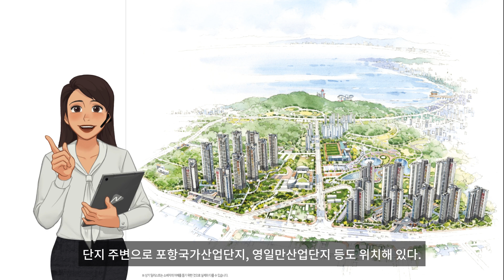현대건설, '힐스테이트 환호공원' 4월 분양 예정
안녕하세요 인터넷언론사 스페셜타임스의 영상뉴스팀 입니다.

이번 소식은 현대건설, '힐스테이트 환호공원' 4월 분양 예정 관련 뉴스입니다.

현대건설은 4월 경상북도 포항시 북구 양덕동 산 261·235번지 일원(포항환호공원 1,2블럭)에 ‘힐스테이트 환호공원’을 분양한다.

힐스테이트 환호공원은 지하 3층~지상 최고 38층, 20개 동, 총 2,994가구(1블럭 1,590가구, 2블럭 1,404가구)로 구성된다. 블럭별 가구수는 1블럭 ▲59㎡ 302가구 ▲84㎡ 994가구 ▲101㎡ 294가구이며, 2블럭은 ▲59㎡ 364가구 ▲84㎡ 747가구 ▲101㎡ 293가구다.

힐스테이트 환호공원은 주거선호도 높은 포항시 북구에 지어지며, 3천여 가구에 달하는 대단지·힐스테이트 브랜드로 공급돼 지역 랜드마크가 될 것이 기대된다.

사업지가 위치한 포항시 북구는 비규제지역으로 만 19세 이상, 청약통장만 있으면 세대주, 세대원 모두 청약할 수 있고 주택 유무와 기존 당첨 사실 여부 등 관계없이 청약이 가능하다.

환호공원, 오션뷰 등 누려... 교통·교육·생활 등 인프라도 풍부한 입지에 조성.

힐스테이트 환호공원은 포항환호공원 민간공원조성 특례사업으로 진행된다. 환호공원은 총 132만 7,142㎡로 국제축구경기장 규격(약 7,000㎡)의 약 180배가 넘는 대규모 공원으로, 공원시설 280만 67㎡(87.3%)와 비공원시설 16만 7867㎡(12.7%)로 구성된다. 공원시설에는 운동 및 휴게시설, 산책로, 식물원 등이 조성되며 비공원시설에는 단지가 들어선다.

환호공원 바로 앞으로는 동해바다가 펼쳐져 있어 힐스테이트 환호공원 일부 세대에서는 오션뷰가 가능하다. 단지 내에서 환호공원과 바다 앞까지 이어지는 산책로가 조성될 계획이라, 입주민들은 환호공원, 영일대해수욕장, 영일교, 포스코 ‘포항제철소’ 야경까지 누릴 것이 예상된다.

힐스테이트 환호공원은 북구에서 주거선호도 높은 입지에 조성돼 교통·교육·생활 등 다양한 인프라를 갖추고 있다.

새천년대로, 삼호로, 소티재로, 영일만대로 등을 통해 포항 전역을 빠르게 이동할 수 있으며 성곡 IC, 포항 IC, 대련 IC 등을 통하면 전국 각지로도 수월하게 갈 수 있다. 포항고속버스터미널도 가깝고, 인근의 KTX 포항역을 이용하면 동대구까지 30분대, 서울까지 2시간 30분대면 닿을 수 있다.

단지에서 걸어서 해맞이초를 갈 수 있고 항구초, 대도중, 환호여자중 등 다수의 학교도 가깝다. 특히 반경 2km 안에 양덕동과 두호동 일대 학원가도 밀집해 있다.

이밖에도 하나로마트, 죽도시장, 롯데백화점, 홈플러스, 이마트 등 쇼핑시설은 물론 시티병원, 포항시립미술관, 롯데시네마, 경상북도교육청문화원, 실개천거리도 가깝다. 단지 주변으로 포항국가산업단지, 영일만산업단지 등도 위치해 있다.

포항에 잇따르는 개발호재로 미래가치 높아.

힐스테이트 환호공원 인근으로 다양한 호재도 이어지고 있다. 2020년 12월 착공한 포항해상케이블카 사업은 영일대 해수욕장 일원(여객터미널~환호공원)에 약 1.8km에 걸쳐 케이블카가 설치되는 것으로 23년 하반기 공사 준공을 목표하고 있다. 환호공원 내 포항시립미술관 제2관 건립도 2025년 완공을 계획으로 진행 중이다.

환호공원 내에는 포항시와 포스코의 상생과 화합의 상징이자, 포스코와 영일만 등 포항의 풍경을 한눈에 조망할 수 있는 체험형 조형물인 스페이스워크(333m)가 작년 11월 개장했다.

포항시는 지역의 새로운 랜드마크로 떠오르는 스페이스워크를 중심으로 포항해상케이블카 사업은 물론 환동해 해양복합전시센터 및 국제여객터미널 건립 등 ‘국제해양관광도시’로의 포항의 위상을 높일 계획이다.

현대건설 힐스테이트만의 차별화된 혁신설계 적용.

힐스테이트 환호공원은 브랜드에 걸맞는 다양한 특화설계를 적용한다. 남향 위주의 단지 배치와 4베이·판상형(일부세대) 설계로 채광과 통풍을 높였으며 드레스룸·펜트리·알파룸(일부세대) 등을 도입해 수납과 공간 활용성도 증대했다.

또한, 다채로운 커뮤니티센터도 조성된다. 피트니스센터, 실내골프장, 작은도서관, 스카이라운지, 게스트하우스, 어린이집, 경로당, 건식사우나 등도 꾸며져 입주민들의 여가 생활을 돕는다. 스카이라운지의 경우 최상층에 설계되어 있어 입주민 누구나 동해바다 오션뷰와 아름다운 영일만의 일출과 일몰을 감상할 수 있다.

현대건설 관계자는 “환호공원 및 동해바다의 쾌적함과 3,000여 가구에 가까운 대단지, 브랜드 선호도까지 랜드마크 단지로 다양한 장점을 갖추고 있어 벌써부터 관심이 이어지고 있다”며 “다양한 개발호재로 꾸준하게 발전하고 있는 포항시 북구에서 현대건설 프리미엄을 누릴 수 있도록 최선을 다할 것”이라고 말했다.

힐스테이트 환호공원의 견본주택은 경상북도 포항시 북구 장성동 1527-1번지에서 4월 중 개관할 예정이다.

이상 스페셜타임스의 영상뉴스팀이었습니다.

힐스테이트 환호공원 건축개요
- 사업지 위치 : 경상북도 포항시 북구 양덕동 산261·235번지 일원(포항환호공원 1, 2블럭)
- 규모 : 지하 3층~지상 최고 38층, 2개 블럭, 20개동 총 2,994 가구(1블럭 1,590가구, 2블럭 1,404가구)
- 1블럭 면적별 가구수
 ▲59㎡ 302가구 ▲84㎡ 994가구 ▲101㎡ 294가구
- 2블럭 면적별 가구수
 ▲59㎡ 364가구 ▲84㎡ 747가구 ▲101㎡ 293가구